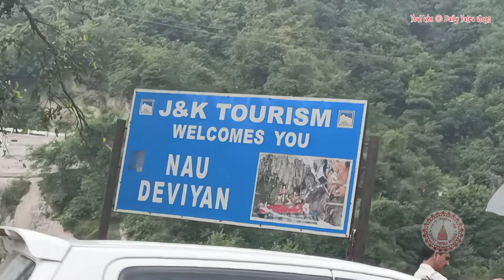हमें बहुत अच्छा लगा यात्रा कर के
हमें बहुत अच्छा लगा यात्रा कर के । Ep-1
झांसी उत्तर प्रदेश से आए हुए अपने परिजनों से मुलाकात